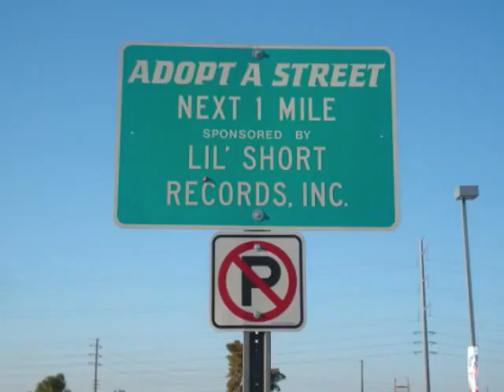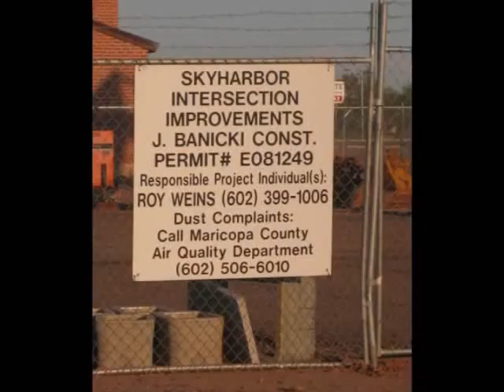PUP100 Group 16 on 16th St. Bus Route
Group 16 rides the bus!